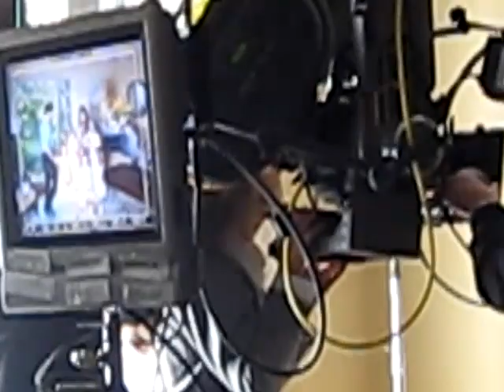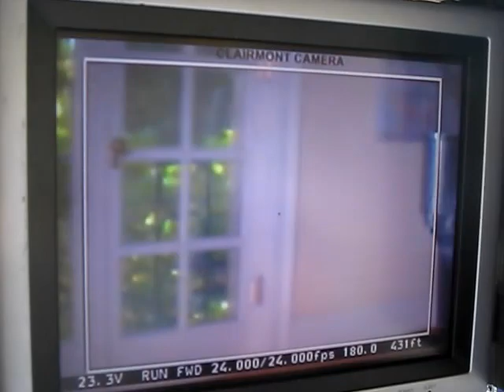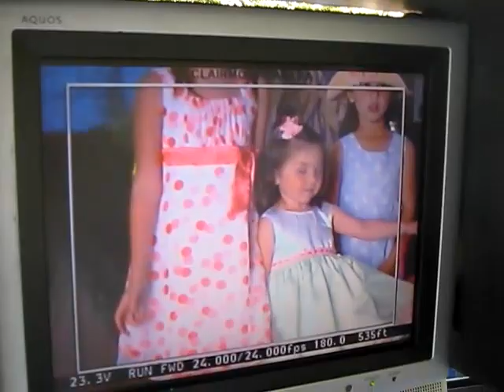MEIRA BLINKOFF on the set KMART 2009